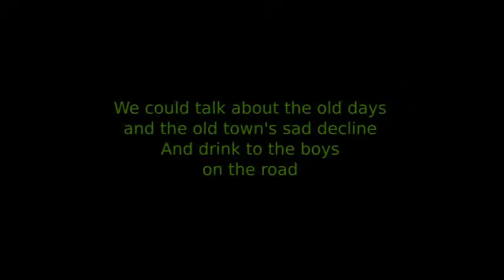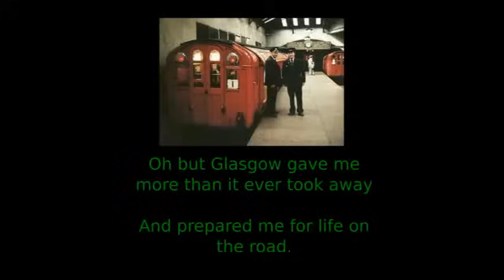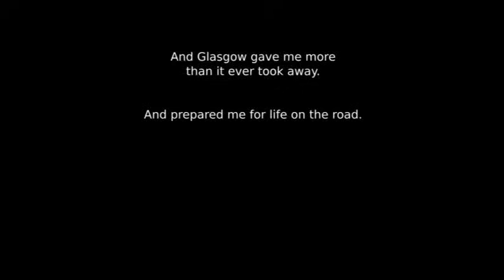I Wish I Was In Glasgow by Billy Connolly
This is a lo-fi video production of the song I Wish I Was In Glasgow. This one was done on a slow Sunday because I kept thinking of and missing Glasgow that weekend. Sometimes I miss it badly.